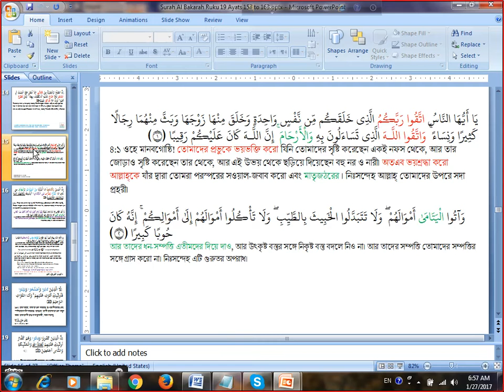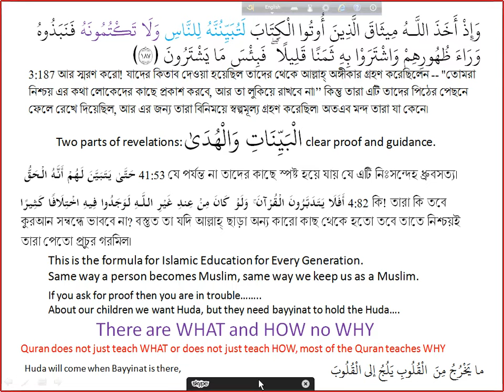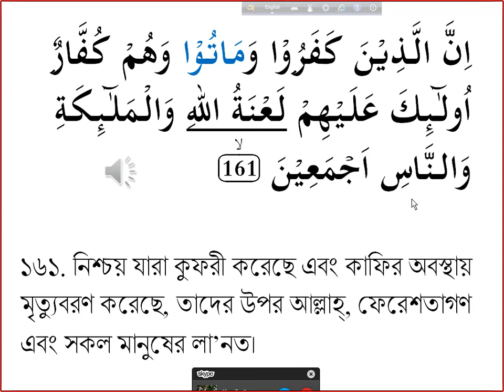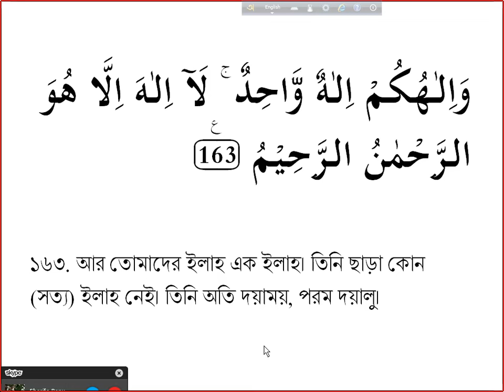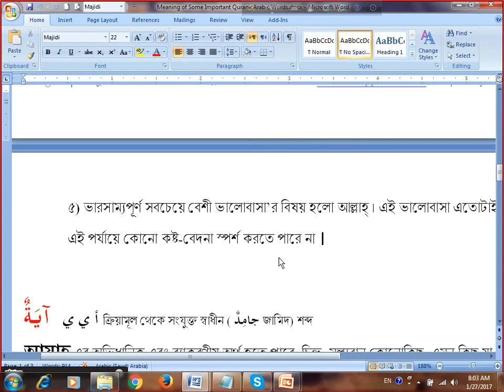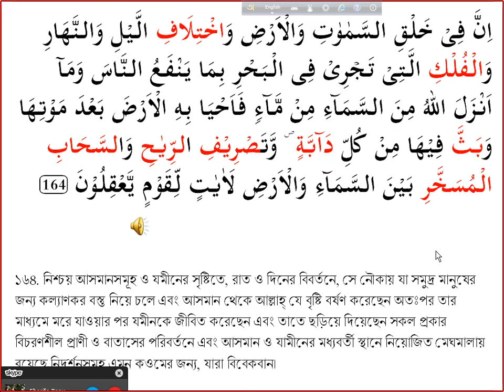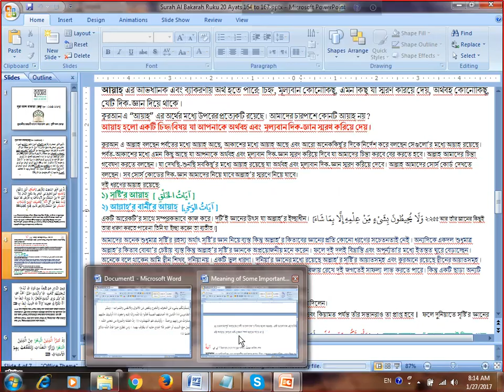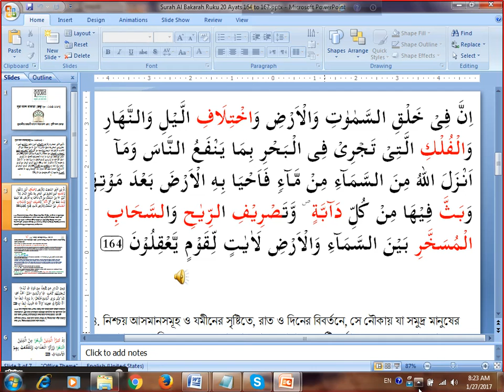বাকারাহ আয়াত ১৫৮-১৬৩ Version 01